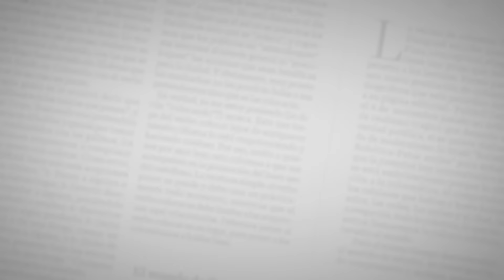Cámara graba cómo seis sicarios en moto seguían al agente del CTI